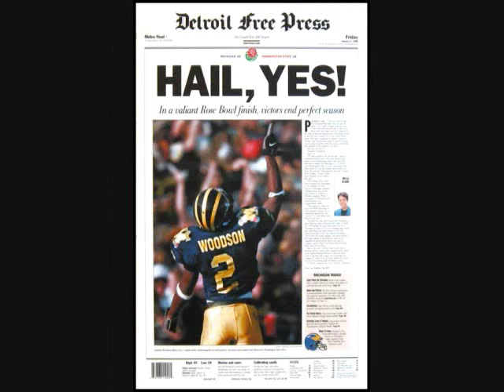Michigan football 2010 pump up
sorry about the quality of some parts.
its just a video of the wolverines going into the 2010 season.